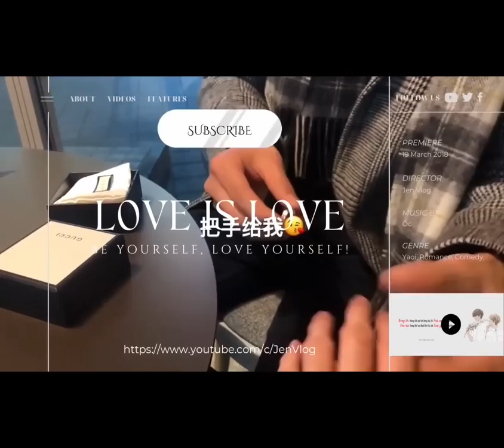[Engsub/BL] Liu Cong was crying when he called Chen Lv and wanted to make it up with him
Chen Lv/ Trần Luật: @Clv陈律

Jen Vlog